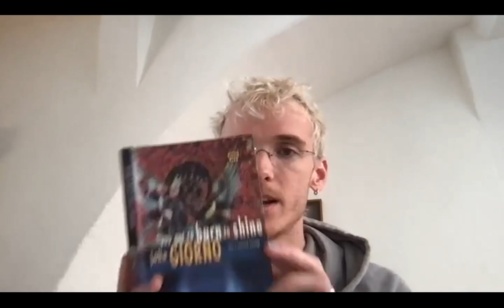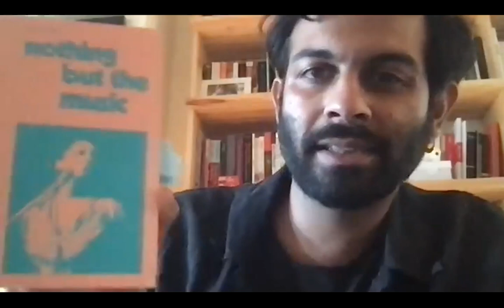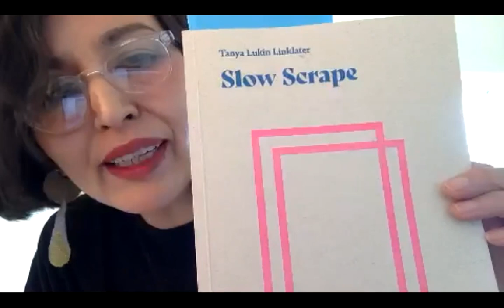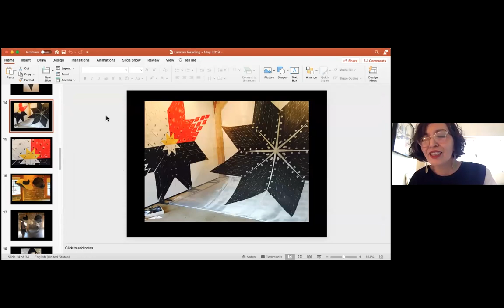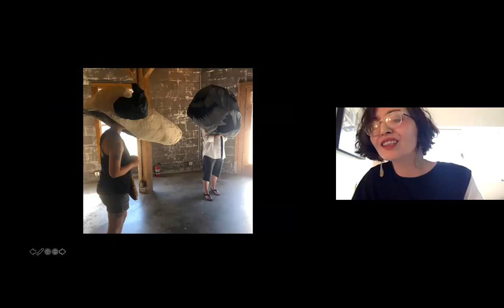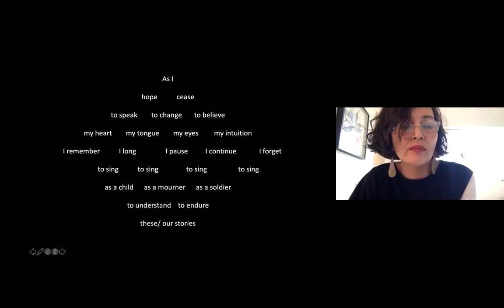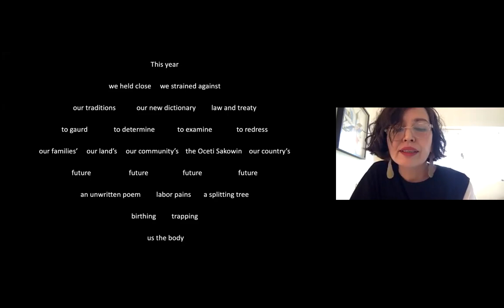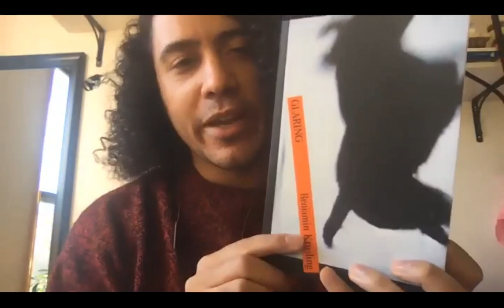NSE #206 | Radical Poetry Reading with Bennet Bergman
Poet Bennet Bergman curates the first Radical Poetry Reading of 2021, featuring Mayra A. Rodríguez Castro, Shiv Kotecha, benjamin krusling, and Layli Long Soldier.

Bennet Bergman is writer in New York. He’s also the founding editor of Changes, a new nonprofit book publisher.

Mayra A. Rodríguez Castro is a writer and translator. Rodríguez is the editor of Audre Lorde: Dream of Europe – Selected seminars and interviews: 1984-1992 (Kenning Editions, 2020). Her writing and contributions appear in Social Text Journal, The Poetry Project Newsletter, South As a State of Mind among others.

Shiv Kotecha is the author of The Switch (Wonder) and EXTRIGUE (Make Now Books). He writes regularly for frieze magazine. He holds a PhD in English from New York University and teaches a poetry seminar for NYU’s XE: Experimental Humanities & Social Engagement Master's program.

Benjamin Krusling is a    poet and artist working in sound and video. His first book Glaring is out now from Wendy's Subway.

Layli Long Soldier earned a BFA from the Institute of American Indian Arts and an MFA with honors from Bard College. She is the author of the chapbook Chromosomory (2010) and the full-length collection Whereas (2017), which won the National Books Critics Circle award and was a finalist for the National Book Award.